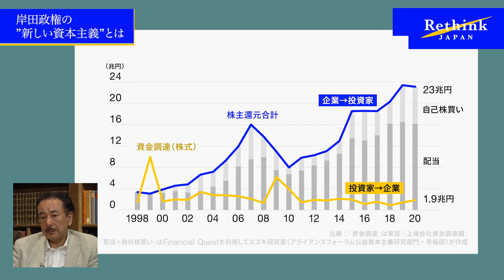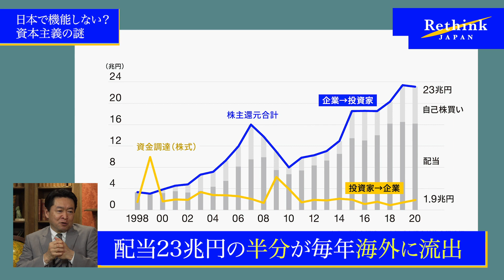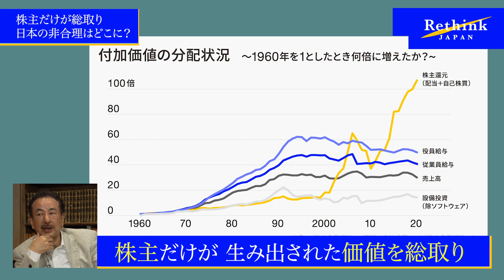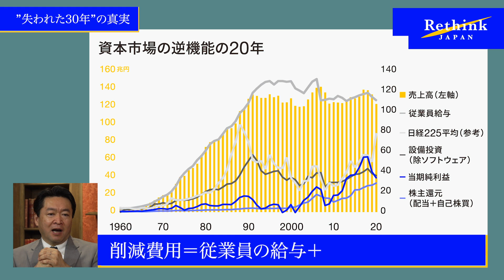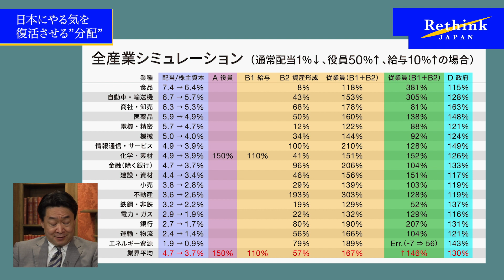【山崎元×スズキトモ×波頭亮】新しい経済をRethinkせよ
【Presented by Rethink PROJECT】

私たちが現在、そして未来に直面する様々な問題。未来の為に、もう一度掘り起こし、考え直す番組。
RethinkJapan、今回のテーマは「新しい経済」。
山崎元氏、スズキトモ氏をゲストに過去から未来を見つめ直します。